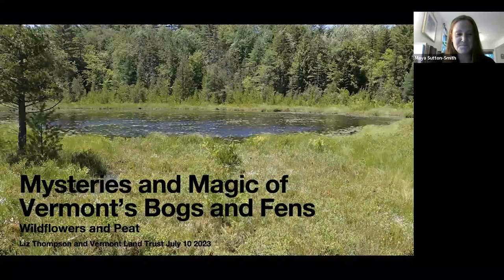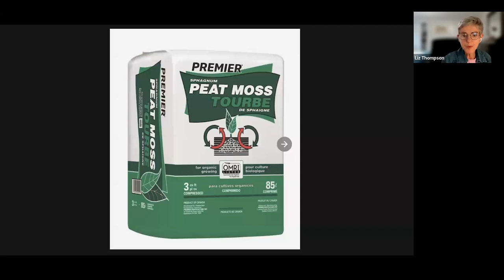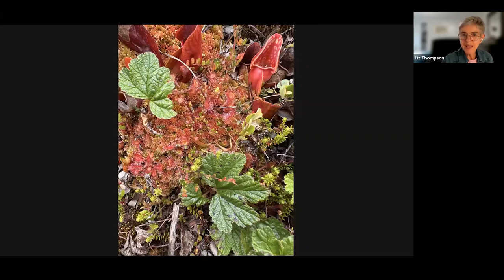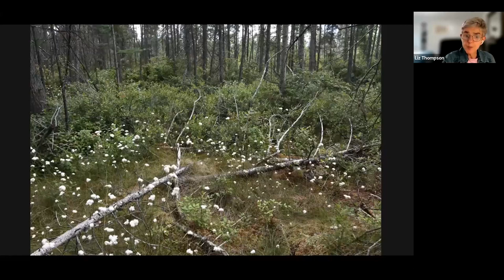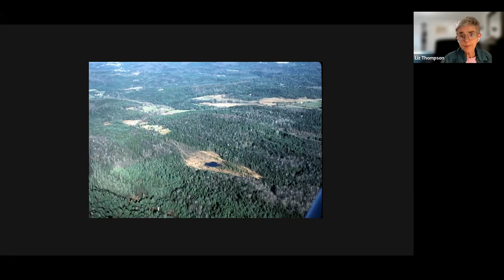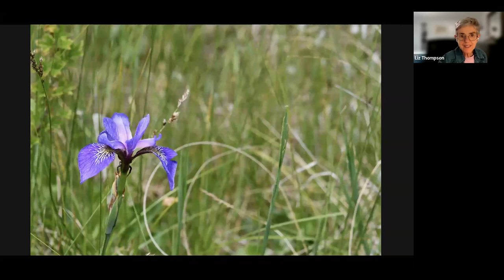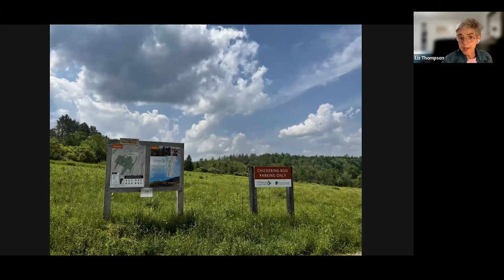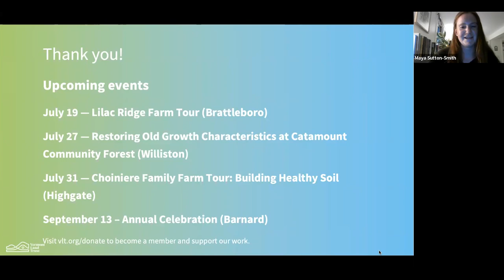Wildflowers and Peat: Mysteries and Magic of Vermont’s Bogs and Fens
Join ecologist Liz Thompson for a botanical and ecological ramble through some of Vermont’s bogs and fens. We’ll learn how they are formed and how they develop and change over time, and we will see some of the beautiful wildflowers, sedges, shrubs, and trees that grow in them.

This webinar originally aired on Zoom on July 10, 2023. to learn more about upcoming events.